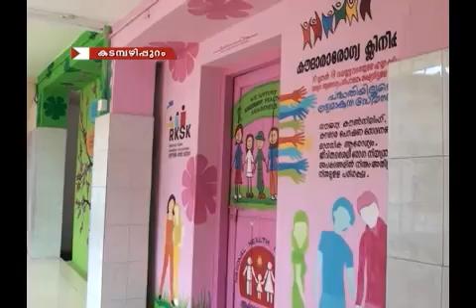CCN NEWS 16/04/2018 PART.2